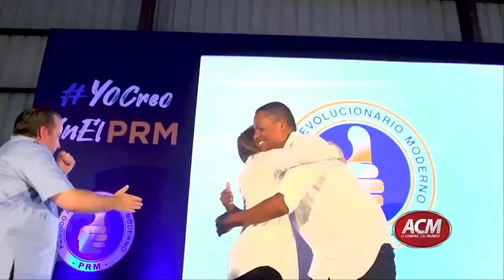Lo que se ve y lo que no se ve con Pedro Guzmán - Yuyi -